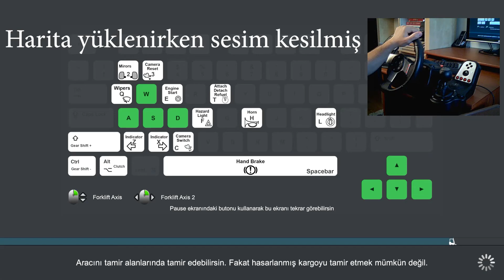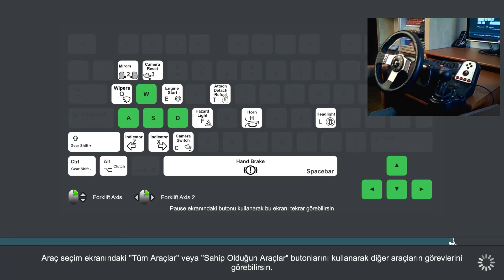TRUCK AND LOGISTICS SIMULATOR #07 - HEM PİKAP, HEM KAMYONET ALIYORUZ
Arkadaşlar merhaba, Truck and Logistics Simulator'da hem pikap, hem de kamyonet aldığımız bölümü umarım keyifle izlersiniz...